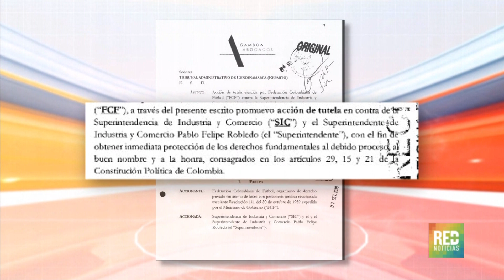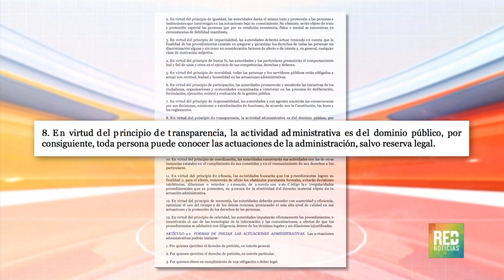RED+ | Colfútbol entuteló a la sic por escándalo de boletería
La Federación Colombiana de Fútbol se enfrentó contra la superintendencia de industria y comercio, a través de una tutela por el caso de la reventa de boletería de la selección Colombia en Barranquilla.